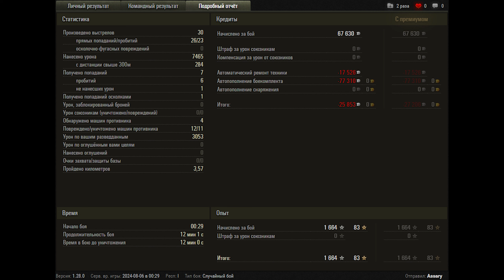World of Tanks AMX 13 105 - 11 Kills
World of Tanks AMX 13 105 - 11 Kills 7,5K Damage

Zekin60fps
Wot replays

9.15

AMX 13 105 wot,AMX 13 105 world of tanks,wot AMX 13 105,world of tanks AMX 13 105,AMX 13 105